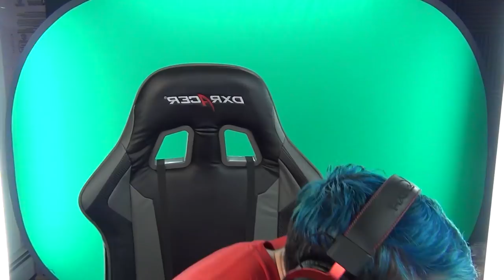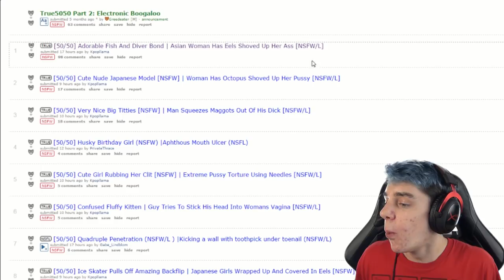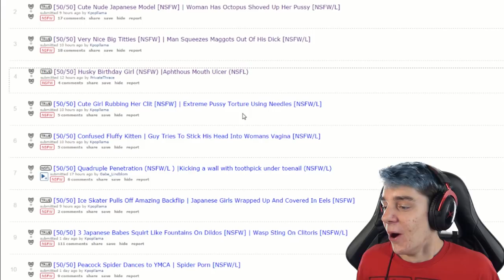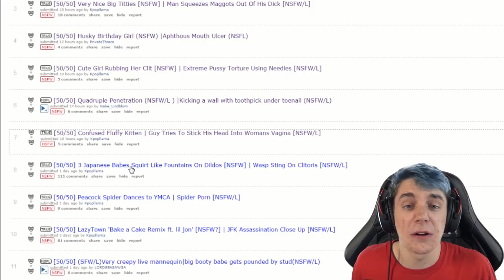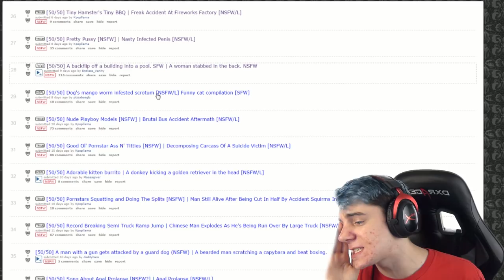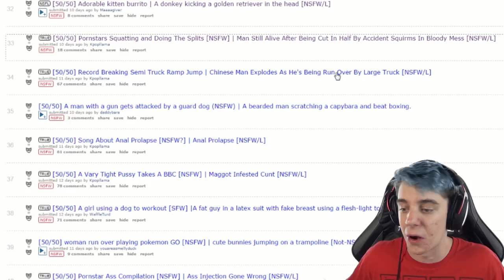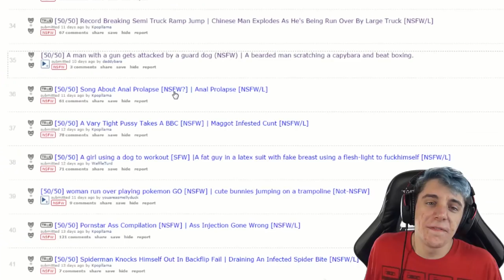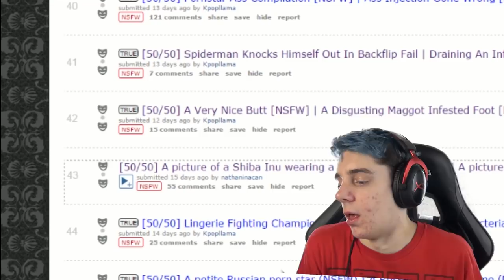WARNING: DO NOT WATCH THIS | Reddit 50/50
Game link: I will not link you to this nightmare